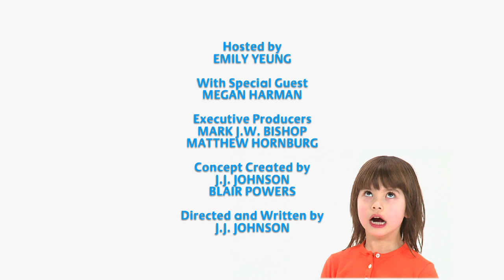This Is Emily Yeung at an Amusement Park